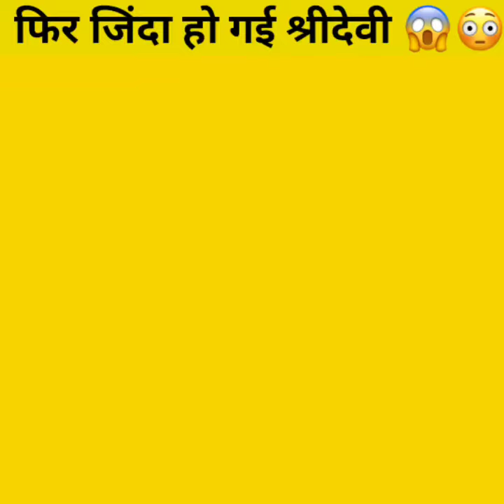Sridevi फिर जिंदा😲 | Sridevi duplicate | sridevi duplicate girl | dipali chaudhary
🔵Well come to Modern Fact TV,

🔵ABOUT VIDEOS "ADVANTAGES":-
1. This video has no negative impact on the original works (It would actually be positive for them)
2. It is not transformative in nature.
3. I only used bits and pieces of videos to get the point across where necessary.
4. Some images are also used just for giving the clearance about the topic to the viewers.
5.Self satisfaction that your utilize your day at good things.
6.Positive changes in yourself video to video if you are watch with full consciousness,
7.You will be know like you were enjoying and work is done,

🔵MANAGING DIPARTMENT:-
Scripter:- Sajeb Qureshi
Editter:- Sajeb Qureshi
Voice over:- Sajeb Qureshi
Videos & photos from:- Google Chrome, Shutterstock, pixabay.
Background music from :- non copyright background music (YT channel)

🔘Links that connect to you with me

Jay hind,